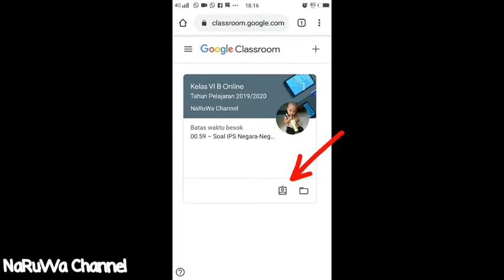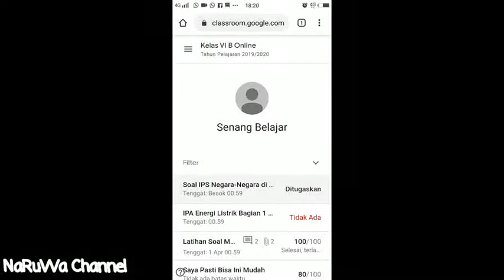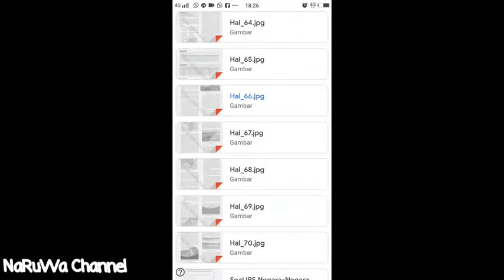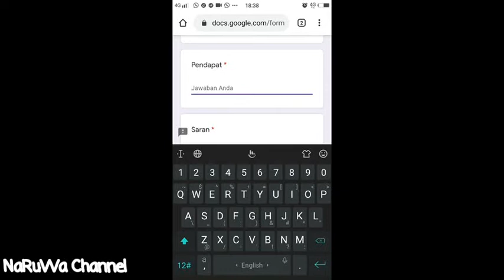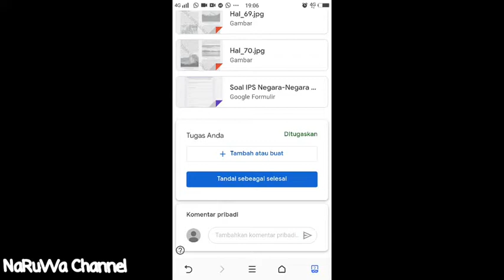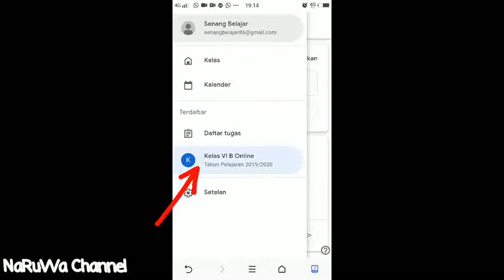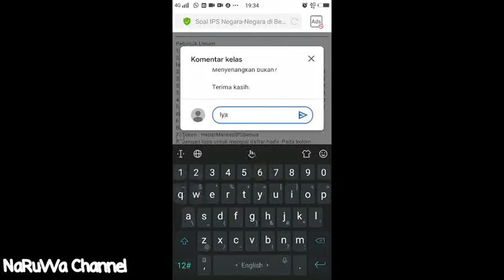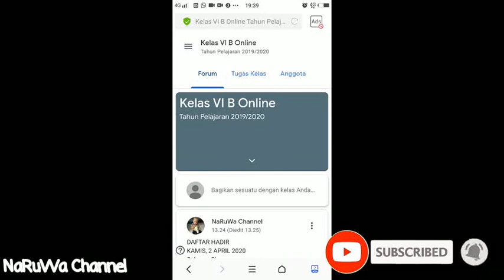Panduan Belajar Online - Melihat Tugas, Mengerjakan Tugas, dan Menyerahkan Tugas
Aplikasi classroom.google.com sangat membantu dalam memberikan tugas, dan menyampaikan materi pelajaran. Sehingga walaupun di rumah, guru dan siswa dapat tetap belajar dan mengumpulkan tugas.

Ayo pelajari penggunaannya melalui video ini